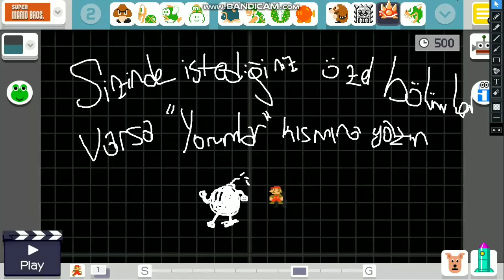Mario Bros 1983(İsteğe özel video yapımı)